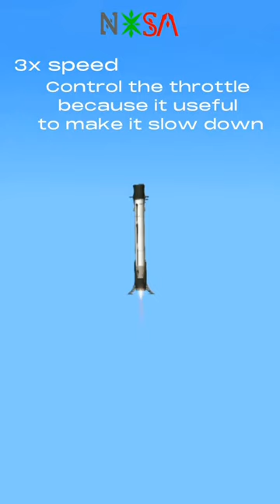how to land a reusable booster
Landed a booster NB1078
Every reusable rocket can use this way to...